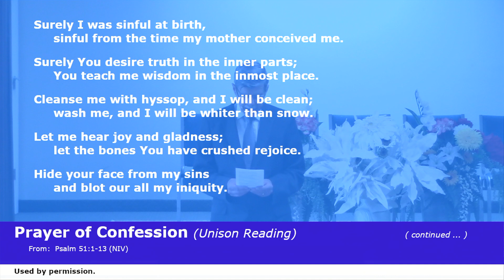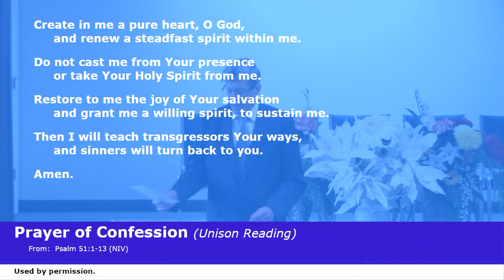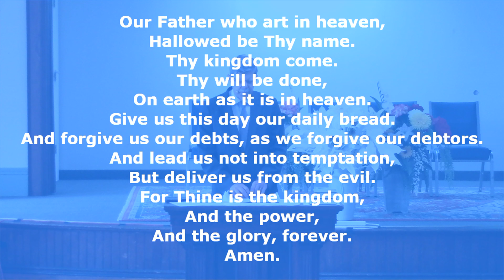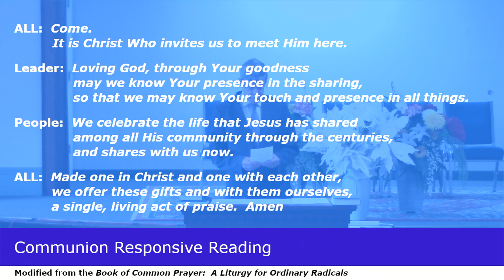First Congregational Church Of Clinton. 11.5.23